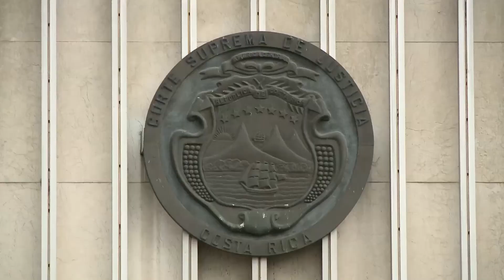COMISIÓN INVESTIGADORA DE CRÉDITOS BANCARIOS RINDIÓ SU INFORME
La Comisión Investigadora que analiza los créditos otorgados por bancos públicos presentó un informe unánime de 295 páginas sobre las investigaciones relacionadas al crédito del empresario, Juan Carlos Bolaños para  importación de cemento chino y el otorgado a Coopelesca para la compra de una hidroeléctrica a la empresa Holcim.